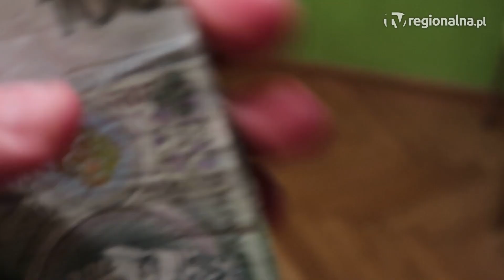LUBIN. Chciał kupić węgiel. Stracił 3 tysiące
Mieszkaniec powiatu lubińskiego chciał kupić ekogroszek. Na jednej ze stron internetowych znalazł ogłoszenie, przelał trzy tysiące złotych, a po opale ani śladu. 55-latek padł ofiarą oszustów.